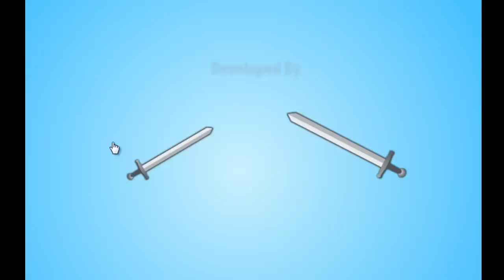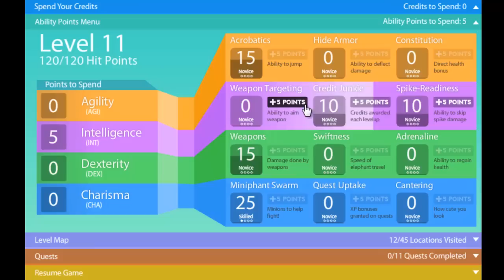Flash Commentary - Elephant Quest Ep.3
FIRST TO COMMENT GETS A SHOUTOUT
The third installment of the Elephant Quest series, I have been enjoying the game and hope you have too, please GIMME YOUR THUMBS and any constructive criticism would be appreciated, thanks. P.S. Our new intro will be in the next video. :)))))))))))))